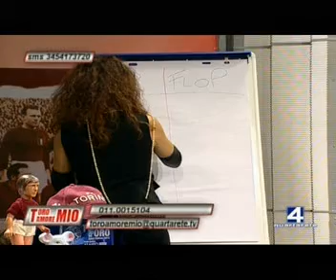14/02/13 - ToroAmoreMio (1^) - Trasmissione completa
_ Inizio trasmissione... puntata numero 40 ...
_ Fabrizio Turco e Casa Vada ( Prof. Fabrizio Bellone e Silvia Vada)